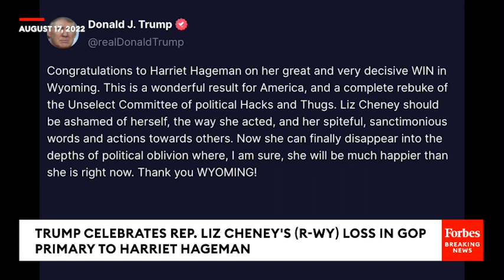JUST IN: Trump Responds To Liz Cheney's Landslide Defeat In GOP Primary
Former President Trump celebrates Rep. Liz Cheney (R-WY) losing her primary.